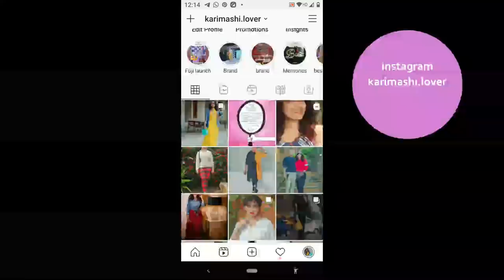See My Very Old Photos|Never thought i was so addicted to body shaming myself|karimashilover new.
Karimashi

- Top :
- Lipstick :
- Earrings :
- Others :

Big  🐻  Hugs❤️